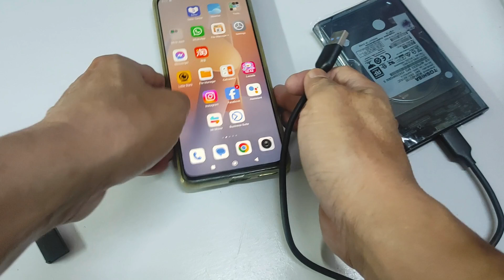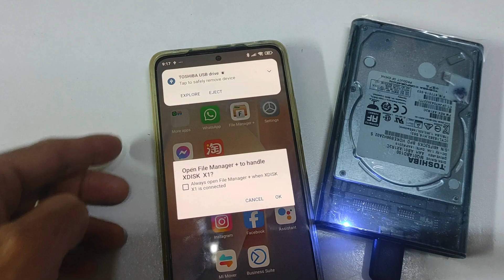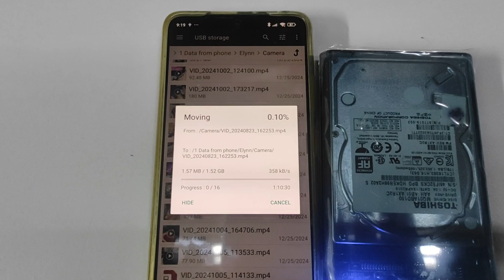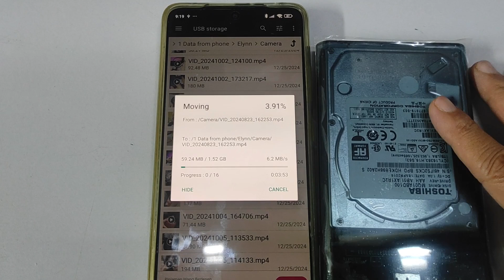How To Transfer Mobile Phone Video Files To Dead Laptop External Backup Hard Drive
Don't throw laptop hard drive. use is for transfer your Mobile phone video to backup drive.
Free up your Mobile phone internal memory

How to DIY make your own external hard drive. How to Disassembly Asus Laptop using Pry Tools

Appreciate your "Super Thanks" to Support me.

1. ORICO 2.5 USB 3 External Hard Drive Enclosure, USB3.0 to SATA Portable Clear Hard Disk Case for 2.5 inch 7mm 9.5mm SATA HDD SSD, Support UASP SATA III, Max 4TB, Tool-Free Design - Clear

2. Amazon Basics USB 3.1 USB-C to USB-A Female Adapter Cable Converter, 5Gbps High-Speed, USB-IF Certified, for Laptops, Tablets, Phones (iPhone 16/15), Black